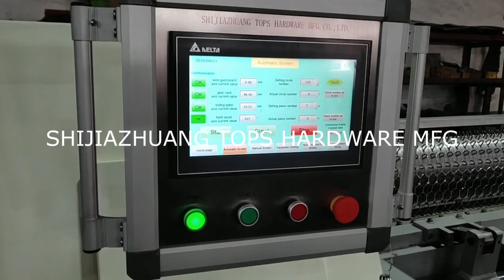high speed chicken wire mesh making machine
customized chicken wire mesh making machine.
Jackie Hou
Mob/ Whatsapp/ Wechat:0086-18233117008